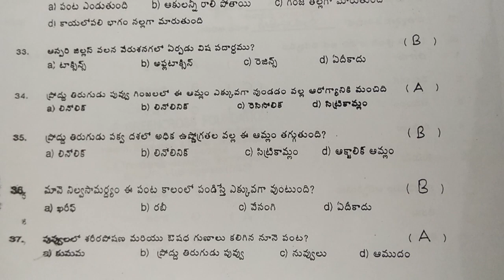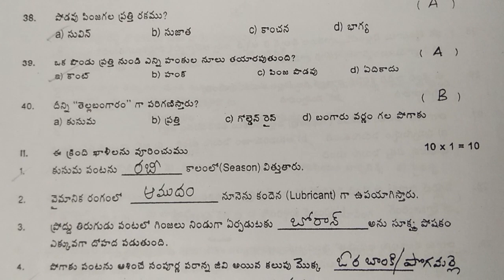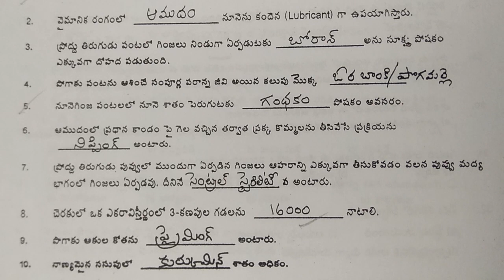AGRICET BITS// Crop Production//by K. Srinivasa Rao//Behara Agricultural Polytechnic.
It's useful for both DA & DST students and all agricultural competitive exams also useful for this information like agrixet, icar and vaa exams also.